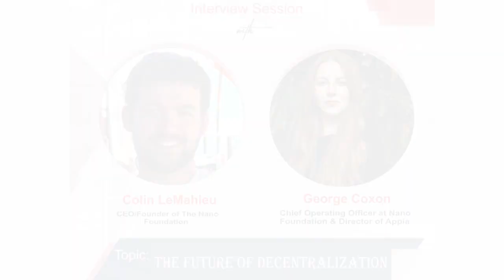The Future Of Decentralization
Colin LeMahieu CEO and George Coxon COO at the Nano foundation speaks about the future of decentralization during CoinNewsExtra's interview session...
for more informations about blockchain fintech technology AI News update